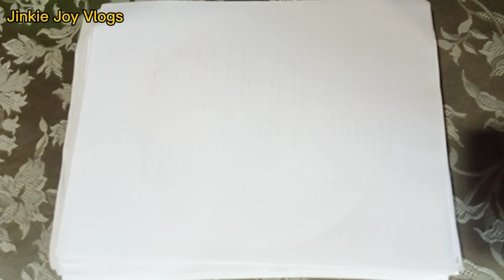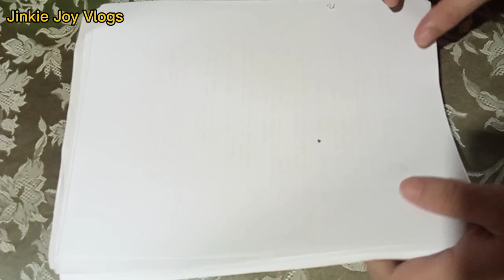Paggawa ng Basahang Bilog Step 1 Pattern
Magbilog muna ng papel para gawing pattern ng pagtaytay ng basahan.